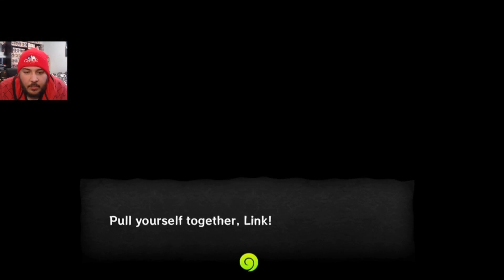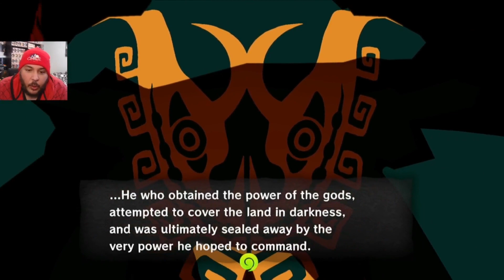Beating Wind Waker: Forsaken Fortress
In Part 2 of my Wind Waker playthrough on the Wii U, I hang out with Tetra's Crew, make my way to Forsaken Fortress, and have fun playing Metal Gear Zelda